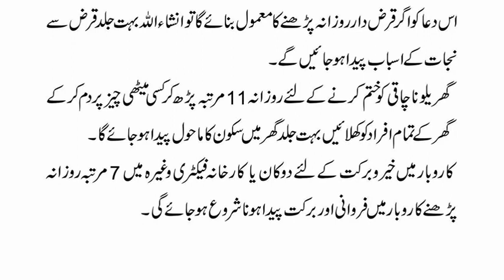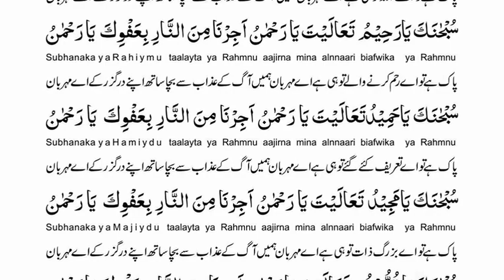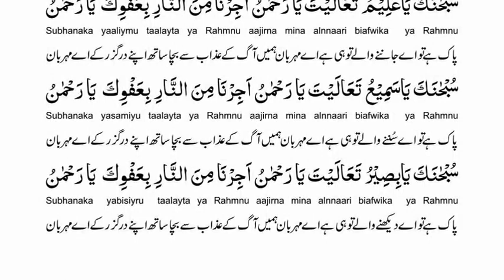dua al-kafi دُعا ئے الکافی کی برکات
The blessings of these prayer words are also like the great name, Allah Almighty grants the reciter of this prayer good things in religion and in the world, with the blessing of which his bad deeds start to fade away and true dreams begin to come. And in a dream, one gets the honor of visiting the righteous servants of Allah.
blessings prayer,The great name Allah,Debt relief,Visiting the righteous servants of Allah,
Domestic helplessness,Good luck in business,dua al-kafi PDF